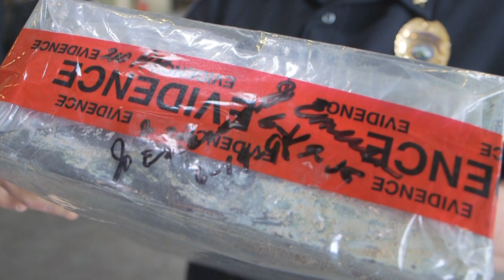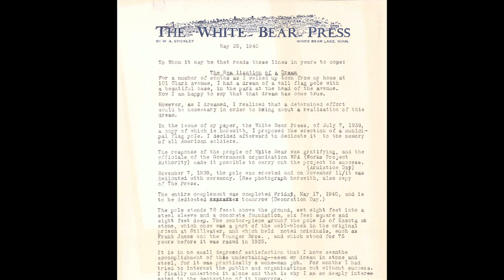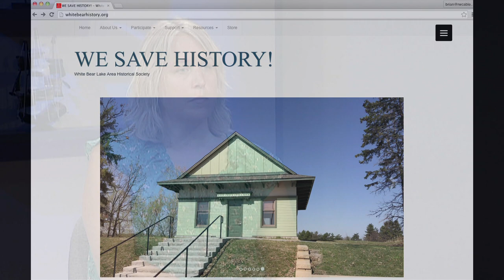Northeast Journal August 2018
1:34 - White Bear Town Hall restoration
3:24 - Interview with Sara Markoe Hanson of the White Bear Lake Area Historical Society
15:13 - Interview with Brigid Nault and Rae Johannessen pertaining to Vadnais Heights Heritage Days
27:13 - Charleston Event Center

Every month on Northeast Journal we give you an inside look at the people and places that makeup the northeast section of the Twin cities. On this month's show we'll learn about a couple of exciting projects the White Bear Lake Area Historical Society has been involved in. We'll visit a new event center in White Bear Lake and we'll get a preview of Heritage Days in Vadnais Heights.